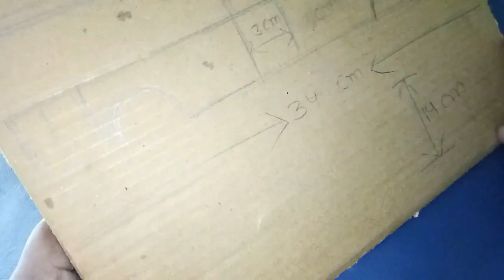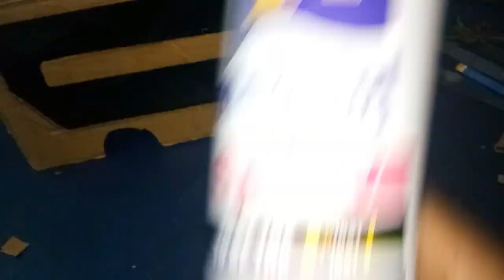How to make Cardboard Bus | Diy Cardboard Craft Handmade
Hello friends
welcome ones again to my Channel, Mr A.
 this time i make cardboard BUS at home. i make this BUS with cardboard, dc electric motor, cap, mobile battery, etc. i make all wheel with cardboard pepar, and its really like a real wheel of my BUS, I hope you all really like this truck.

how to make rc electric cardboard sport car.